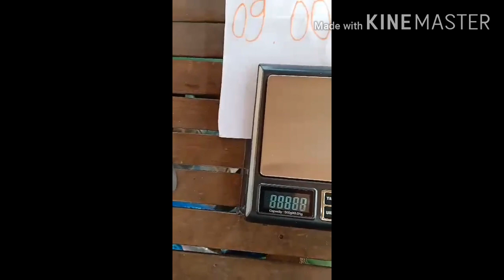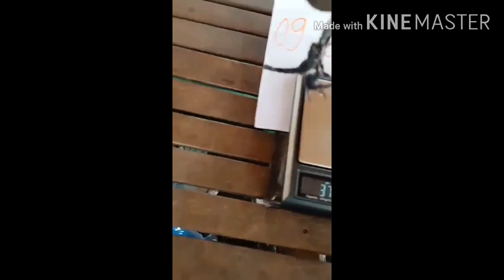សត្វ ខ្យា ដំរី នៅ ស្រុក ខ្មែរ